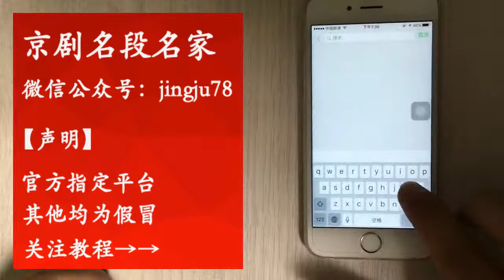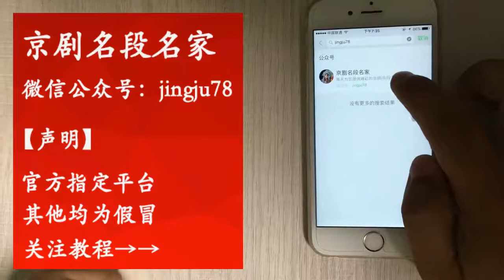京劇名家李勝素經典扮相，活色生香畫中人！ 【曲藝薈萃】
京剧名家李胜素经典扮相，活色生香画中人！ | Li Shengsu, a famous Peking Opera artist, is a classic figure in the painting!